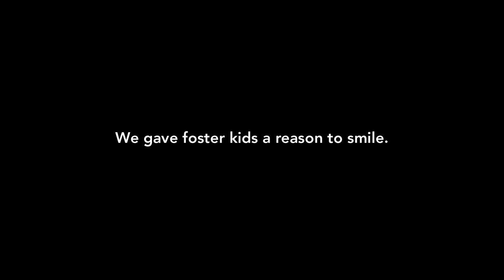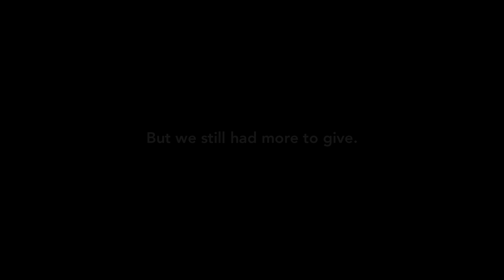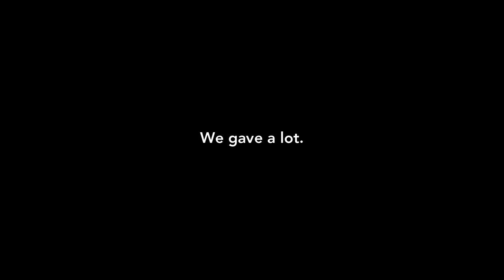Campbell Ewald – The Act of Giving (2016 Holiday Greeting)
Every advertising agency does an annual holiday card. This year, we've taken a different approach – a holiday act.

Best wishes from everyone at Campbell Ewald.